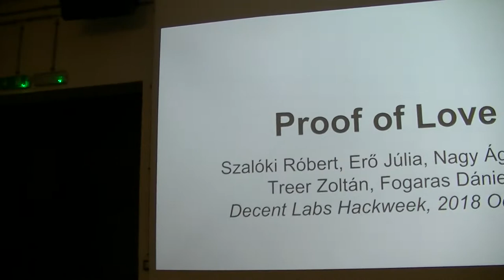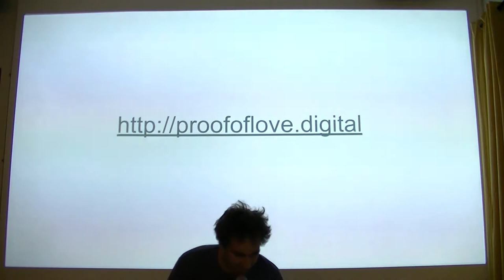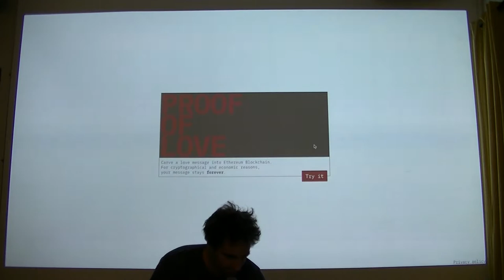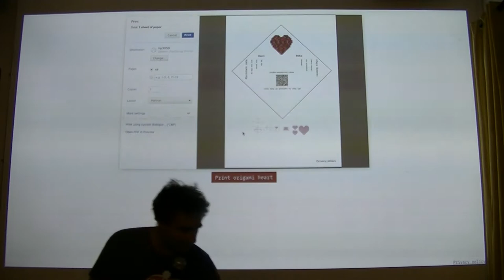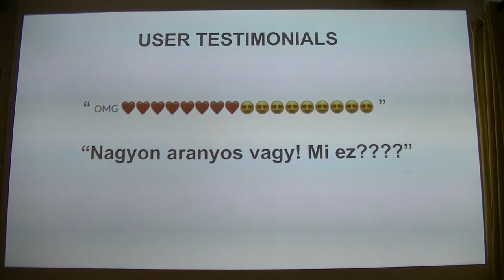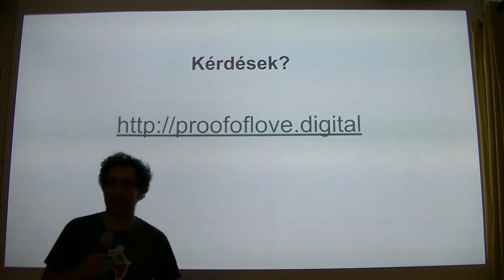Fogaras Dániel: Proof of Love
Gyakori probléma informatikusoknál, hogy szerelembe esnek és az érzelmüket visszavonhatatlanul szeretnék megörökíteni. A hagyományos fába vésős, lakatos, gyűrűs, házasodós megoldások ezer sebből véreznek. Ezek helyett egy blokklánc alapú módszert mutatunk, amely decentralizált technológiával forradalmasítja a párkapcsolati érzelmek demonstrálását.

Az előadás a Budapest New Technology Meetup előadássorozaton hangzott el 2018. FIXME hónapban. A közösség honlapja